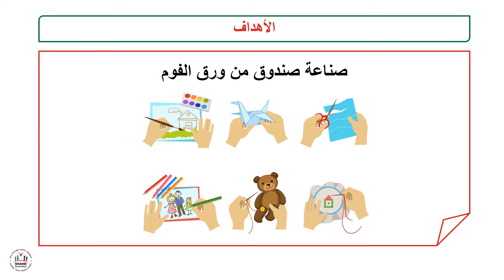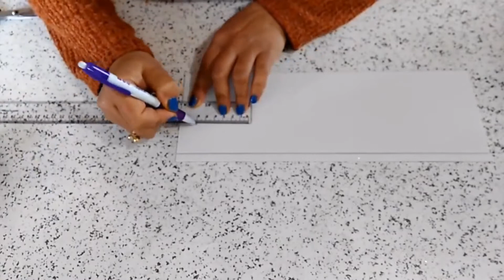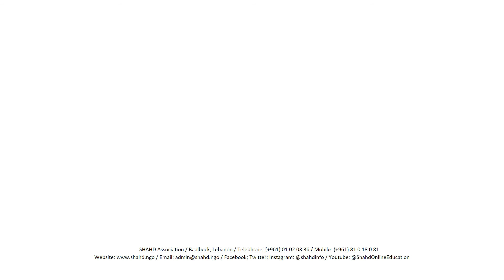الأنشطة الممنهجة - أشغال يدوية صناعة صندوق من الفوم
أهداف الدرس:
. صناعة صندوق من ورق الفوم
برنامج الأنشطة الممنهجة ضمن مشروع "نبض بريف / BRAVE" تنفيذ جمعية شهد بالشراكة مع مركز الجنى وبدعم من منظمة اليونيسف.